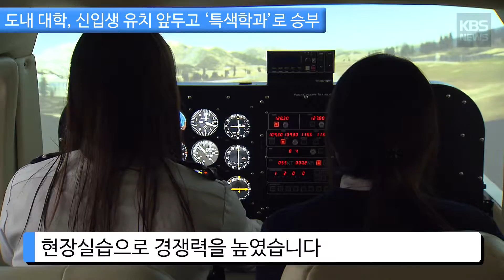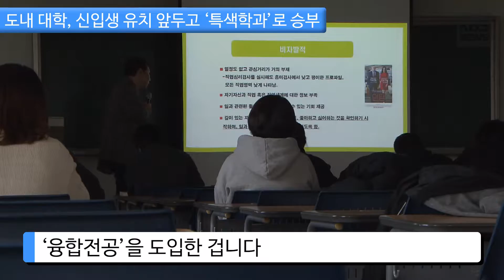[KBS뉴스춘천] 도내 대학, 신입생 유치 앞두고 '특색학과'로 승부